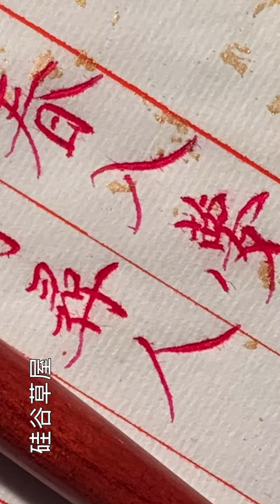【寫字心得】練字最初的臨摹是至關重要的 主要是練習筆法精準到位 所以要杜絕描筆